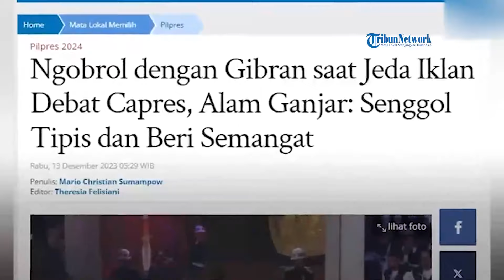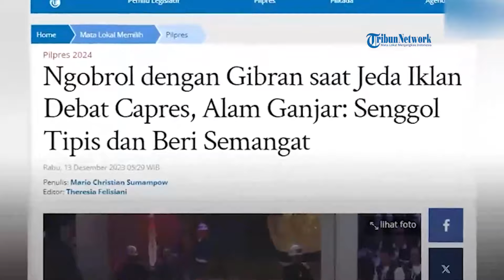Kedekatan Gibran dan Alam Ganjar saat Jeda Iklan Debat Capres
SERAMBINEWS.COM - Beredar momen kedekatan putra capres nomor urut tiga, Alam Ganjar dengan cawapres nomor urut 2 Gibran Rakabuming Raka saat jeda iklan debat capres, Selasa (12/12/2023). Dalam video yang beredar, keduanya tampak berdiri berdekatan dan saling berbicara.

Banyak masyarakat yang penasaran apa yang sedang mereka bicarakan. Alam Ganjar pun mengatakan, dalam momen itu ia memberikan semangat kepada lawan sang ayah. Ia tetap ingin persaingan dalam kontestasi Pilpres ini berlangsung secara sehat.

Hal itu disampaikan Alam saat ditemui seusai acara debat berakhir. Tak ada perbincangan serius dalam momen itu. Ia dan Gibran hanya saling menyapa karena mereka memang memiliki hubungan yang dekat. Termasuk dengan adik Gibran, Kaesang Pangarep.